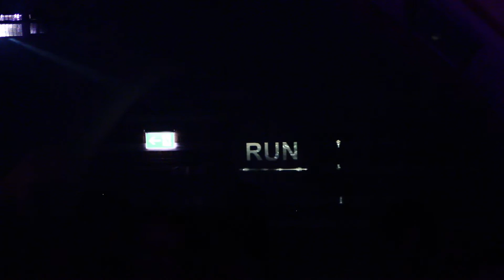RUN002 - 15.02 - Papalapap/Darmstadt - Visual Set Part9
Event: RUN002
Visuals by Kontrast.Programm